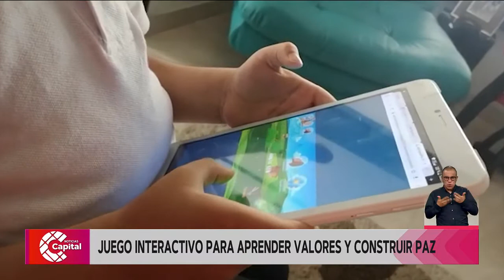Cundinamarca se encuentra con la paz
NoticiasCapital | La Agencia de Cundinamarca para la Paz y el Postconflicto explicó los hechos que serán divulgados y fortalecidos en la semana por la paz en el departamento. RedePaz también se vincula a este evento a través de un juego didáctico para niños y niñas.